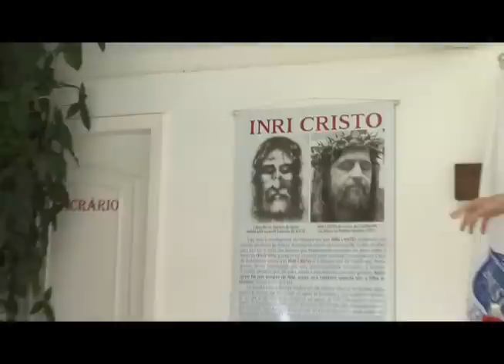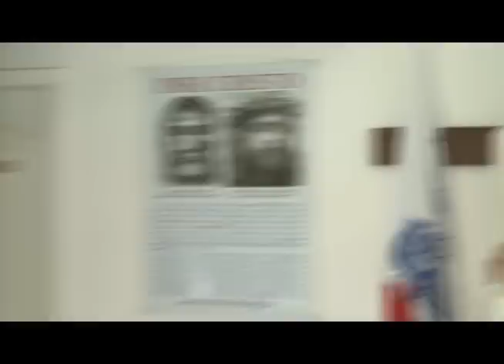INRI CRISTO ao vivo Legalização da maconha, boliche, divórcio...21/12/2013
Perguntas a INRI CRISTO:

- Raphael Araújo (Guarulhos - SP): Naquele dia que você fez três strikes seguidos no boliche, você também pediu ao Pai para te ajudar? Ou não é preciso chamá-lo para esse tipo de coisa? Caso ele te ajudou, desse jeito não tem graça brincar com você, é como se as bolas que você joga estivessem sendo teleguiadas.
- Cristiano Doria (Belém -- PA): DEUS está em um trono branco e a sua direita seu filho Jesus (INRI Cristo). DEUS precisa de um trono?
- Hélio (Curitiba -- PR): O divórcio não seria uma maneira de tentar driblar o carma da própria pessoa, do cônjuge ou do casal?
- Natanael Beckman (Teresina -- PI): Por que passa a visão de um DEUS imperador que dita regras e todos nós temos que obedecê-lo e temê-lo, porque se não obedecer vai ser castigado? Eu acredito em um DEUS de amor que sempre quer seu bem mas não pode interferir no seu caminho e decisões devido ao livre arbítrio.
- Mateus (Goiânia -- GO): Como ocorre esse processo de gravidez, no caso de uma gravidez que não estava planejada nos planos terrenos, mas nos planos de Deus estava. Há alguma seleção para que determinadas mães tenham em seu ventre animais de outras encarnações?
- Kiko Gilberto (Rio Paranaíba -- MG): Tenho algumas perguntas sobre suicídio. Imaginemos uma pessoa que sofre com sua realidade, tem vários problemas, é muito criticada, humilhada... um dia ela chega a um ponto que se suicida. Nesse caso ela leva a culpa por esse ato, mesmo tendo parte da culpa outras pessoas? Pode chegar um dia a ser perdoada e reencarnar rapidamente?
- João Canário (Lisboa -- Portugal): Quando gostamos de uma pessoa e sentimos que essa pessoa também gosta de nós, mas a relação não desenvolve e não conseguimos parar de pensar na pessoa e só nos apetece estar com ela, mas é como se existisse qualquer bloqueio que nos deixa ansiosos e com expetativas.
- Claudinei (Pontalina -- GO): As informações que Allan Kardec recebeu foram de espirito de luz?
- Rogério Failaz (Araponga -- MG): Por que o Senhor não usa o seu nome original em Hebraico Yahushua Hamashyah? Sou dirigente de uma congregação Judaico-messiânica e queremos ser seus seguidores.
- Danilo Elton (Paraty -- RJ): O presidente do Uruguai informou que vai legalizar a droga, não para incentivar o uso, mas sim para regular o uso da substância e combater o crime organizado. Acompanhado desse ato de legalização, o governo irá fazer uma campanha massiva de marketing, desestimulando o uso da droga. Como o Senhor vê essa decisão do presidente uruguaio?